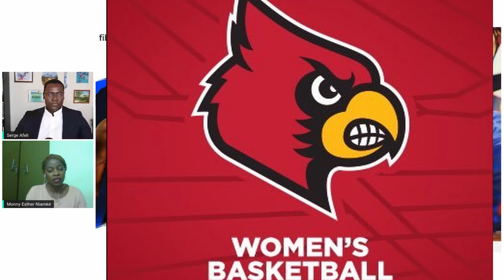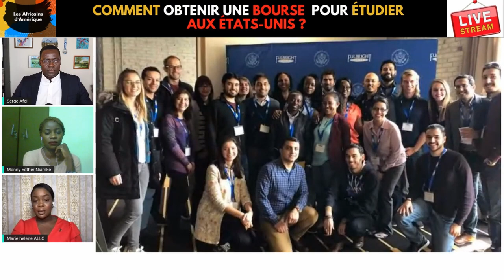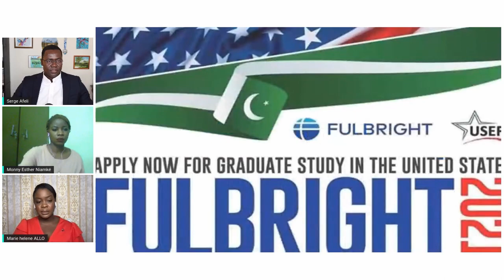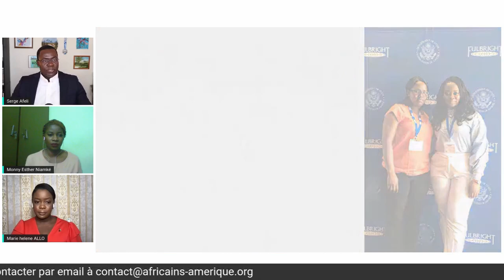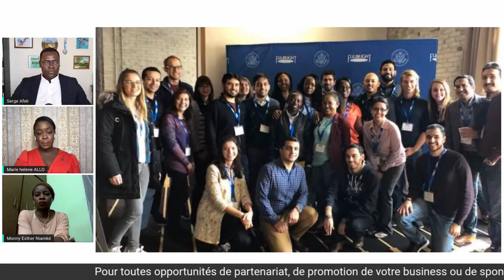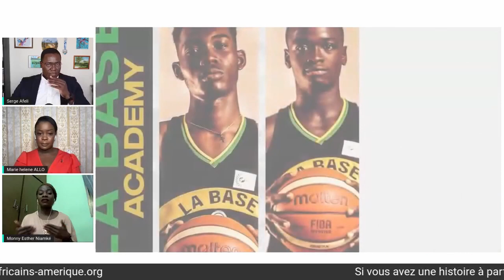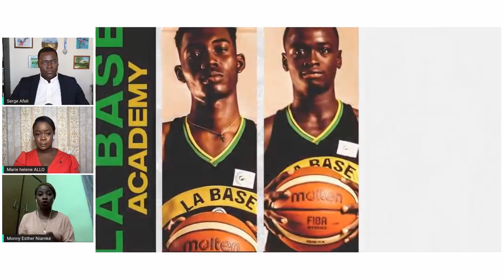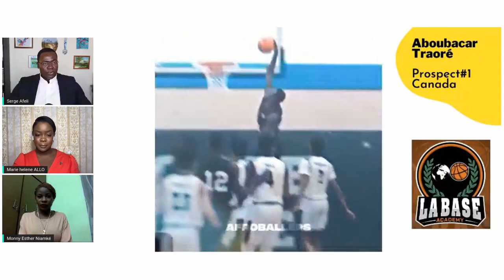Comment obtenir une bourse d'étude pour les Etats-Unis ?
Marie-Hélène Kobéa et Monny Esther Niamké racontent comment elles ont utilisées leurs aptitudes intellectuelles et athlétiques pour décrocher des bourses d’études pour faire des études supérieures aux États-Unis.